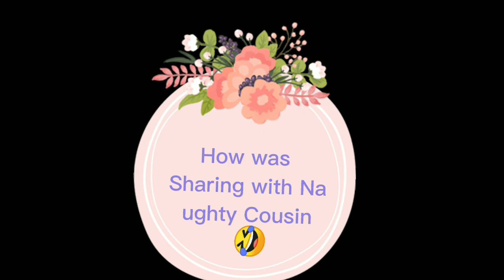FAMILY || ROOM SHARING || GUESTS